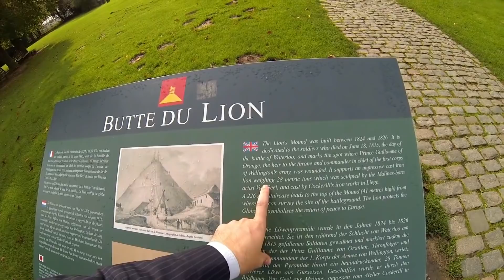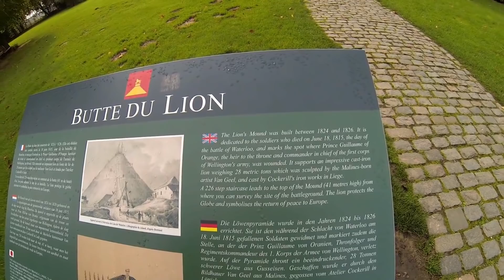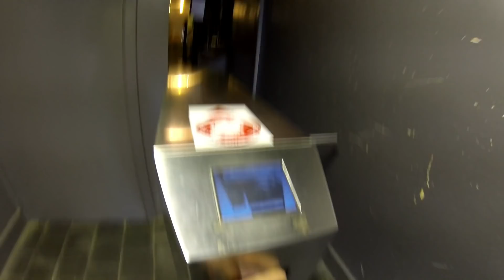El Campo de Batalla de WATERLOO!! Visita en Bélgica By TRUFAULT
Buenas,

Hoy tenemos una visita al Campo de Batalla de Waterloo!

La batalla de Waterloo fue un combate librado entre el ejército francés comandado por el emperador Napoleón Bonaparte y las tropas británicas, holandesas y alemanas dirigidas por el duque de Wellington y el ejército prusiano del mariscal de campo Gebhard Leberecht von Blücher, cerca de la localidad de Waterloo (Bélgica), el 18 de junio de 1815.

Tras la vuelta del Emperador de su exilio en la isla de Elba, y al reunirse la Séptima Coalición contra él, Napoleón decide invadir los Países Bajos, donde se están reuniendo tropas de la Coalición. Se enmarca dentro de los denominados Cien Días (véanse las Guerras Napoleónicas).

Se consideran como parte de la Campaña de Waterloo todos los combates que van desde los primeros encuentros entre las tropas francesas con los destacamentos prusianos el 15 de junio, hasta la retirada final del ejército francés el día 18. Incluyendo dentro de su contexto los combates librados en el pueblo de Ligny, en Quatre Bras, Wavre y el monte Saint-Jean (que ha venido denominándose también como Waterloo).

Un saludo a mis PATRONES, Núcleo Duro y mis Subs!!

TRU.